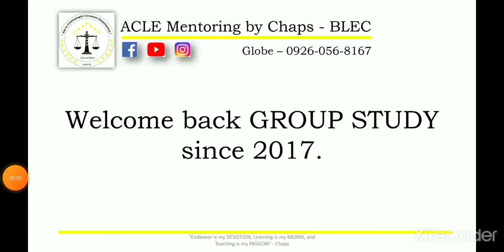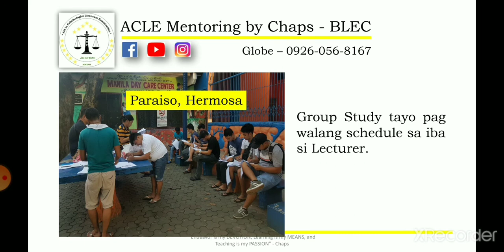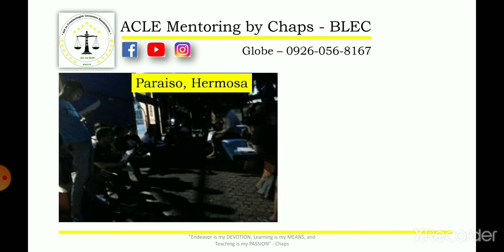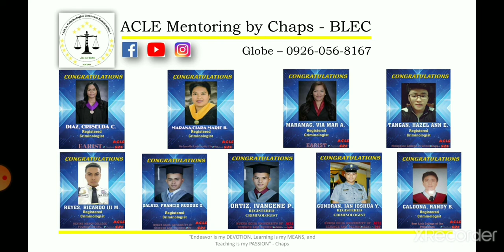ACLE Mentoring by Chaps